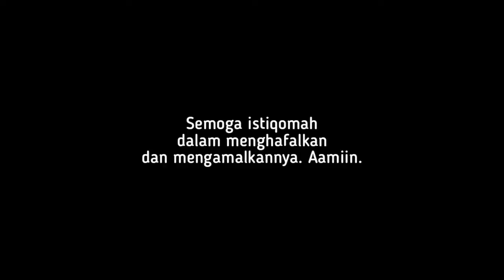Tasmi' Juz 30 | Thafan Rizky Erditiansyah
Tasmi' 1 Juz Sekali Duduk
Nama : Thafan Rizky Erditiansyah
Kelas : 7
Asal : Lamuk - Purbalingga
Juz : 30
Semoga istiqomah dalam menghafalkan dan mengamalkannya. Aamiin.